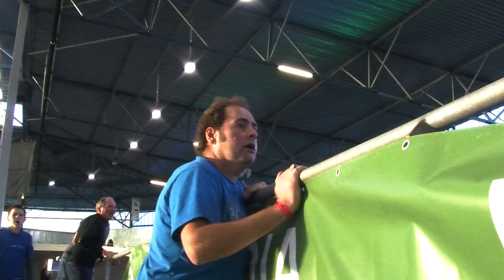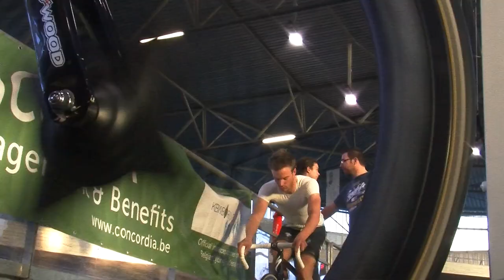Jasper De Buyst - Man op de baan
Bike-Tube.com volgde een dag lang Jasper De Buyst tijdens het Belgisch kampioenschap ploegkoers in Gent.